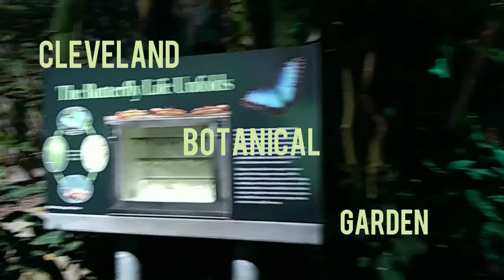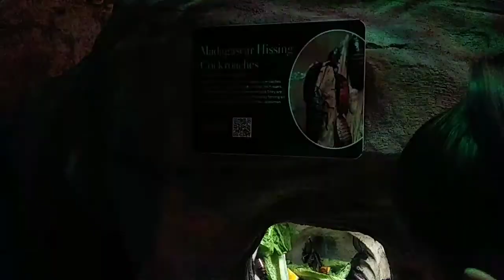Jardín botánico de Cleveland, Ohio.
Visita de invierno del jardín botánico de Cleveland, Ohio.